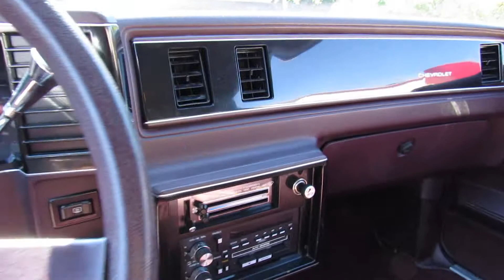Monte Carlo Walk Around Video